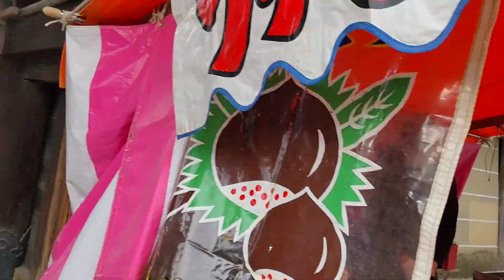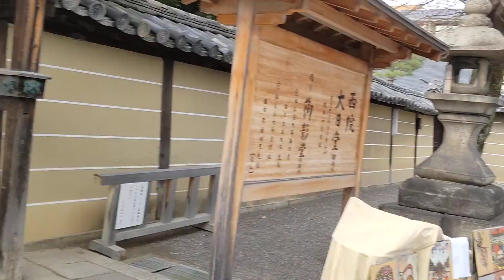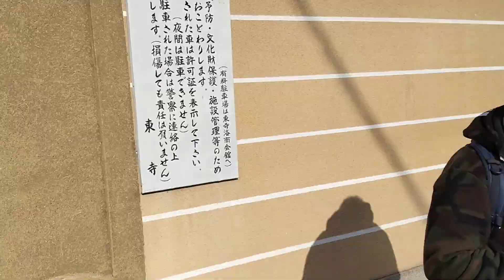【京都歴史散策】京都の東寺の終い弘法市を散策致しました。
本日、２１日は京都東寺の弘法市です。年末の終い弘法で賑わっておりました。散策動画をアップしております。

today 21th is kobo outlet marcket at toji tmple in kyoto. ther are lot of people as end of outlet marcket this year. promenade video is uping!!